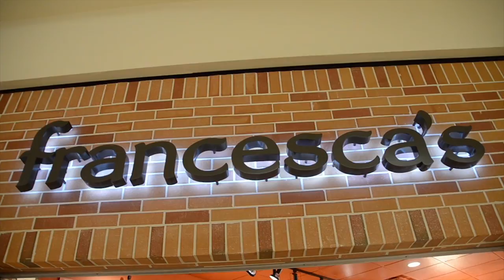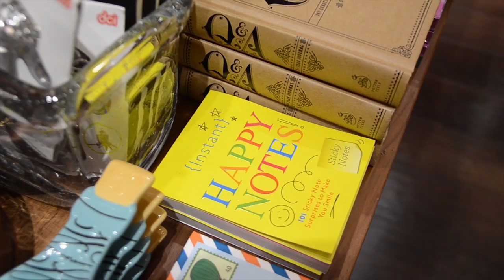LivingInTheProcess: HashtagTuesday,PositivePurchases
Finally in motion!

Greetings Beyoutiful People, I am Rebel Jones / LivingRebelle, and I welcome you to my process.

As a creative director, and motivational life coach... I find that the things that come naturally, takes a process to present on a large scale when your support system is failing because of several systems.

Tuesdays, I hashtag all of the things I am experiencing in my life and improving. Join me in the process, and learn with me, love with me, share with me... the process to a higher calling, a fullfilling state of mind.

R.Jones

Cinematography | Director | Motivational Life Coach |
" God has gifted me with Faith, so my struggle is my process to gift others."

Editor/Director: Rebel Jones
Software:Adobe Premiere CS6.

Special Thanks : Francesca's.